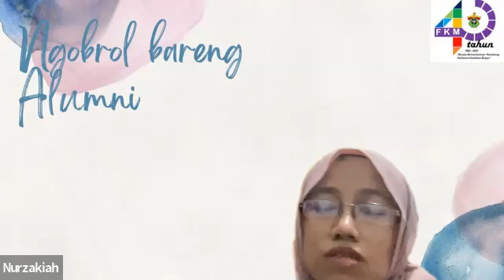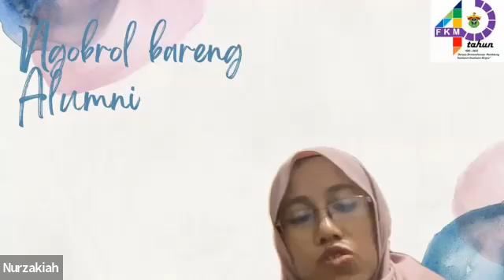Ngobrol Bareng Alumni FKM Unhas | Series 18